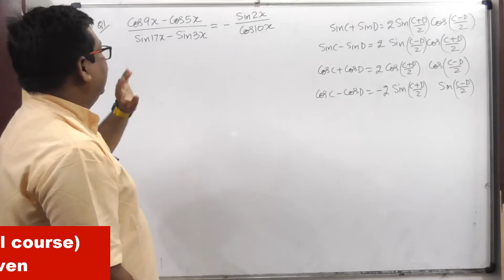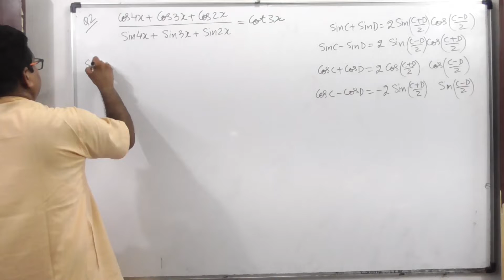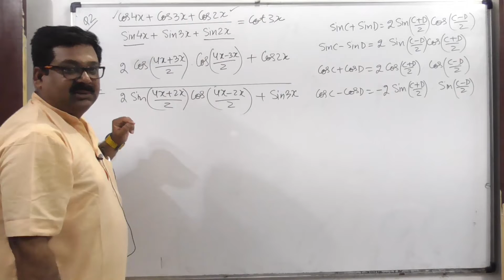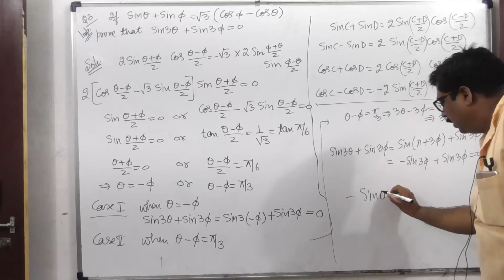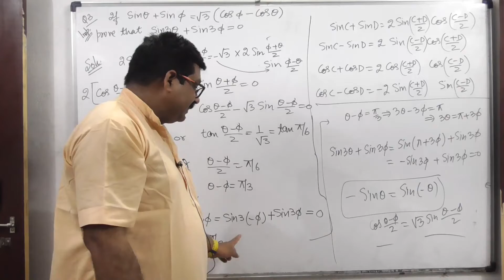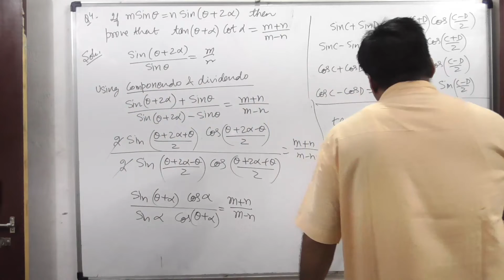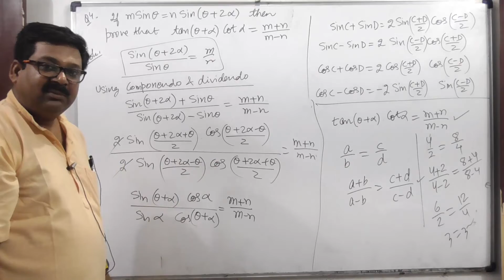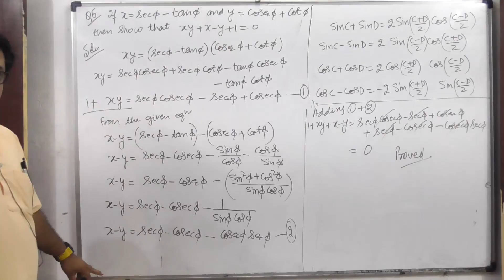Trigonometry, Trigonometry Questions on Transformation formula, Class 11 Maths Chapter 3, 3.9, JEE,